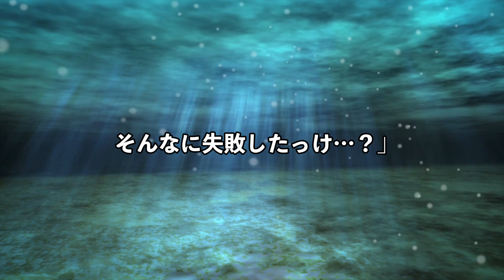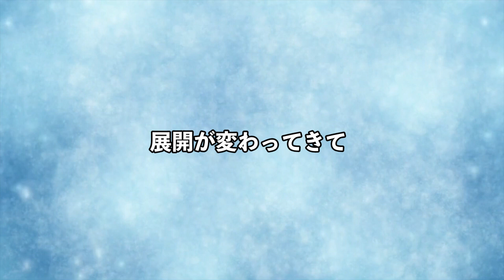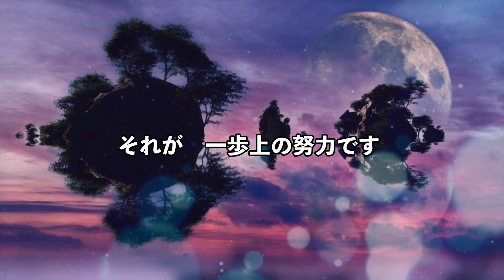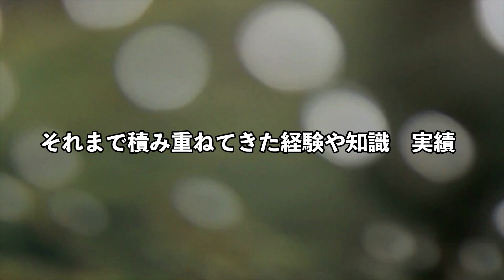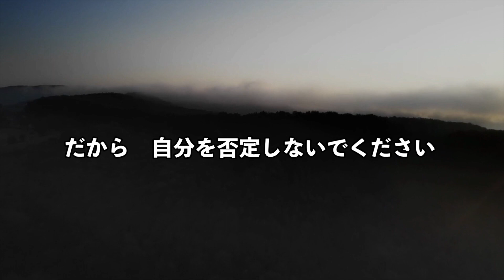＃3 【斎藤一人一番弟子 柴村恵美子】 地球村ラジオ 自分に自信がわいてくる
柴村恵美子氏と交流情報・商品情報など随時更新中☆
引き寄せの法則で成功するコツ・よりいい生活のためのコツを学ぼう☆

柴村恵美子ライン公式アカウント(ライン@）登録で
随時最新情報配信中!!
ライン登録してくださいね

大セレブスプレーに関しての詳細は下記URLをクリックしてください♪